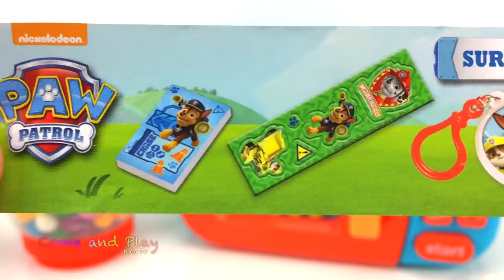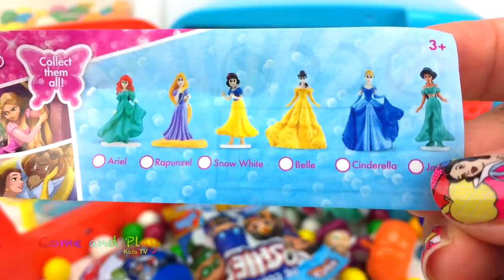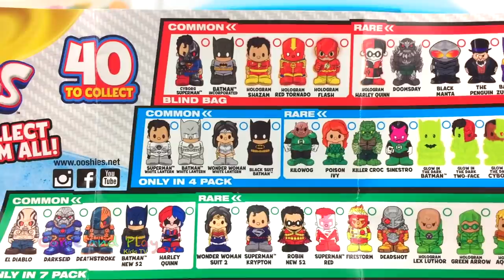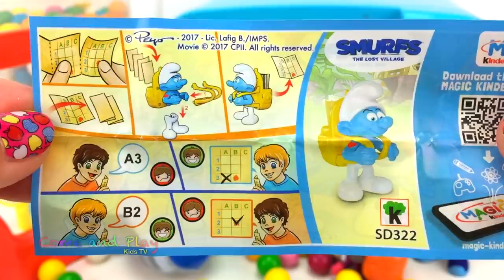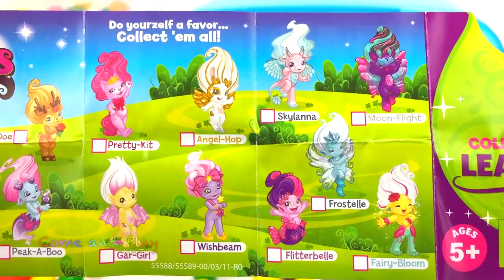Toy Appliance Microwave Surprise Toys with Mystery Eggs and Blind Bags